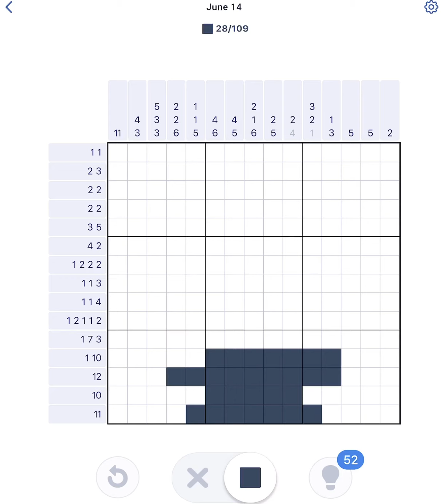Nonogram June 14 2020